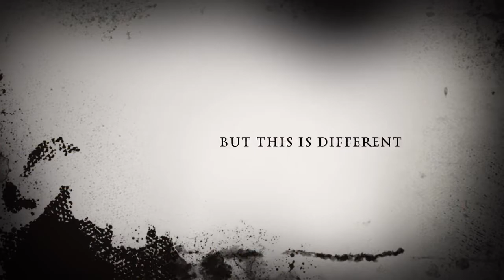Walls Within Walls Maureen Sherry